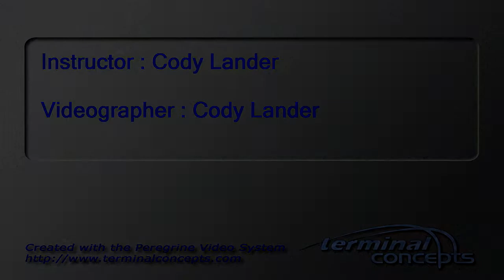Ariana Cheyney's Tandem skydive!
Ariana Cheyney's tandem skydive at Skydive Snohomish!